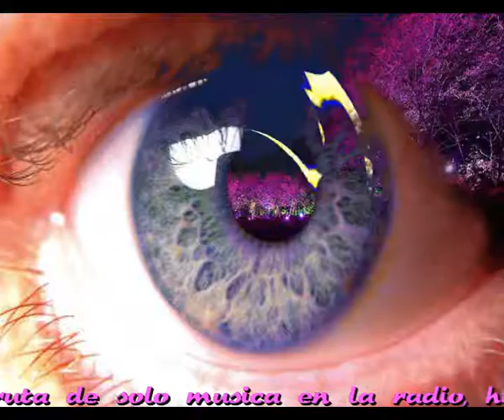Ojos abiertos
Sir Flansi
DE QUE SERVIRIA PENSAR
QUE MIS HISTORIA ES LA MAS BELLA
CADA VIDA ES UNA HISTORIA
CADA HISTORIA ACABA EN LAS ESTRELLAS

DE QUE DERECHO TU HISTORIA
PUEDES LLEGAR A CREER QUE ES UNICA
CADA UNO CON SU HITORIA
Y CADA HISTORIA NADIE LA PUBLICA

TU HISTORIA ES EL CAMINO
QUE RECORRISTE EN LA VIDA
CADA PASO CADA DIA
SON TUS IDAS Y VENIDAS

NADIE TIENE LA EXCLUSIVA
TODOS TENEMOS HISTORIAS
ALGUNAS SON DE GRANDEZAS
ALGUNAS SON DE TRISTEZAS

HISTORIAS, HISTORIAS, HISTORIAS
HISTORIAS DE CADA VIDA
PASIONES LLENAS DE HISTORIAS
HISTORIAS LLENAS DE VIDA.